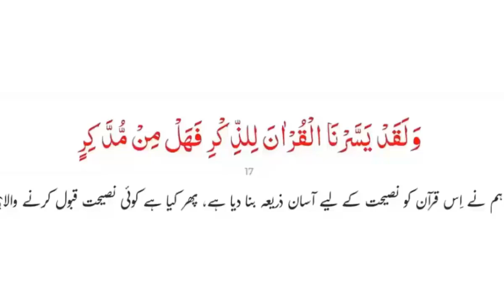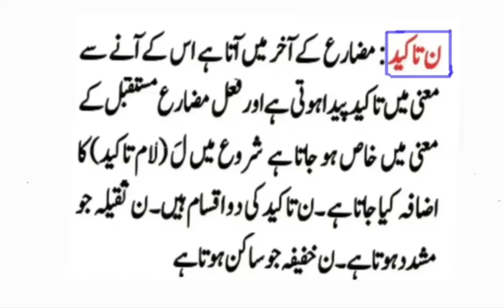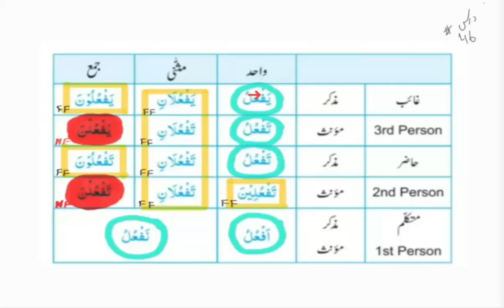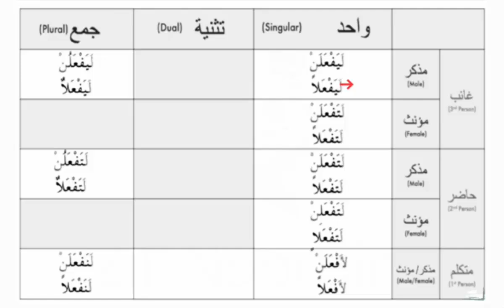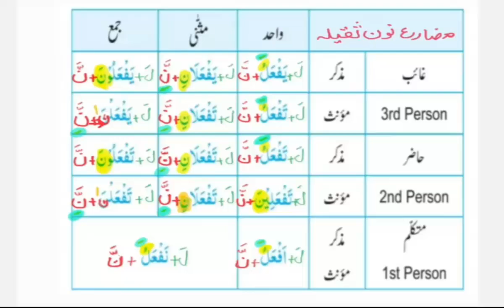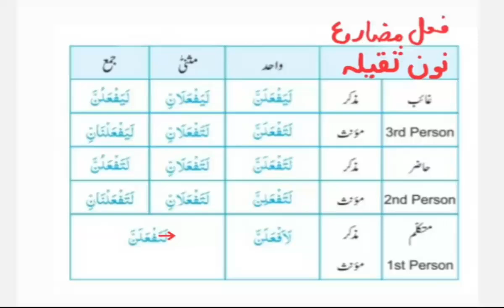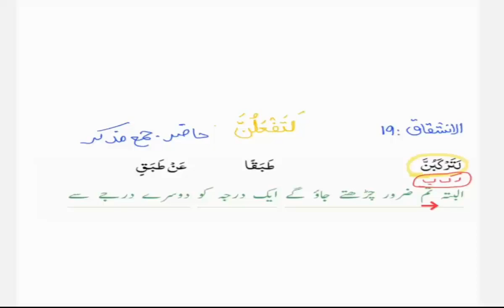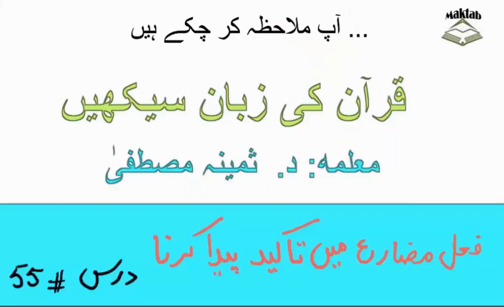Learn the language of Quran #55 | فعل مضا رع میں تاکید پیدا کرنا | Maktab